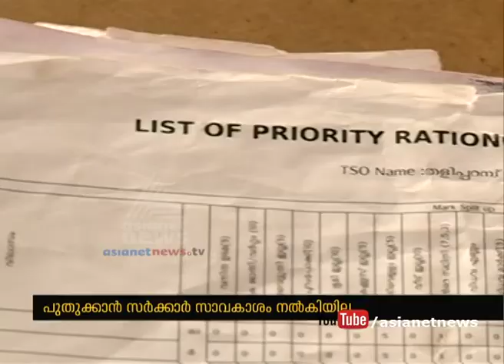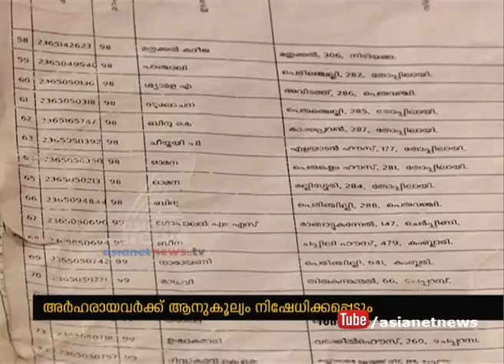Irregularities found in New Ration Card priority list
Irregularities found in New Ration Card priority list Kannur Sree Kanda Puram municipality in crisis